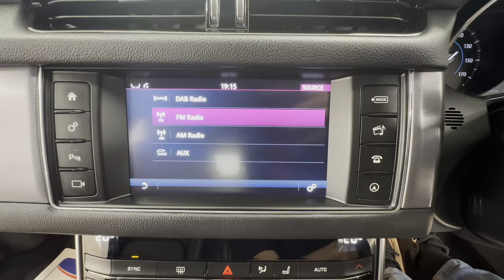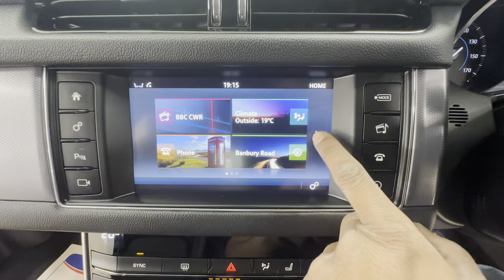Country Car Barford Warwickshire Jaguar XF for sale